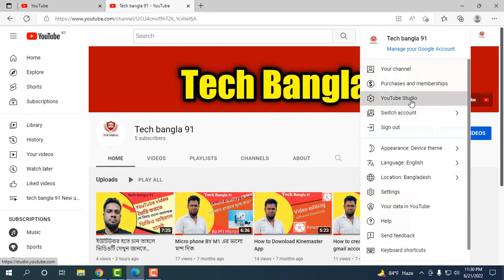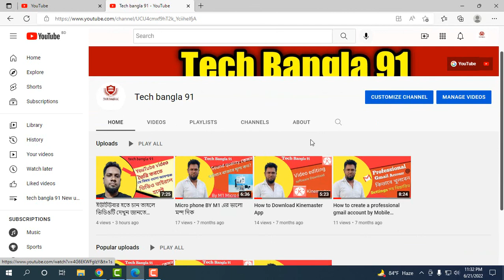How to Hide subscribers on youtube কিভাবে ভিডিওতে subscribers হাইড করবেন?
How to hide subscribers on youtube. this tech related video and you will learn how to hide subscriber in you youtube channal. Meny people search in youtube channal how to hide subscribers in youtube channal by smart phone of pc. this video content about this. this tech bngla 91.